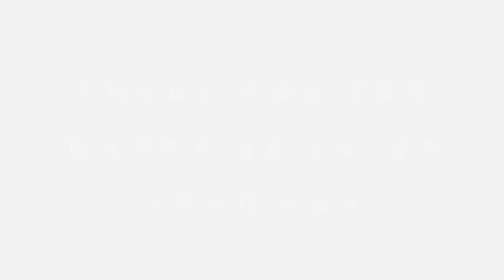Frontier Elite 2 Amiga game music David Lowe Chiptune's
The sequel to one of my all time favourite games on the Commodore 64, Frontier Elite 2 is a great game and the music is brought to us by David Lowe.

The game retains the same principal component of Elite, namely open-ended gameplay, and adds realistic physics and an accurately modelled galaxy.

Frontier: Elite II had a number of firsts to its name. It was the first game to feature procedurally generated star systems. These were generated by the game aggregating the mass of material within an early solar system into planets and moons that obey the laws of physics, but which have slightly randomised material distribution in order to ensure each system's uniqueness.

It was followed by Frontier: First Encounters in 1995 and another sequel, Elite: Dangerous in 2014.

Developer: David Braben
Publisher: GameTek
Designer: David Braben
Programmer: David Braben
Composer: David Lowe
Platforms: Amiga, Amiga CD32, Atari ST, DOS
Release: 29 October 1993